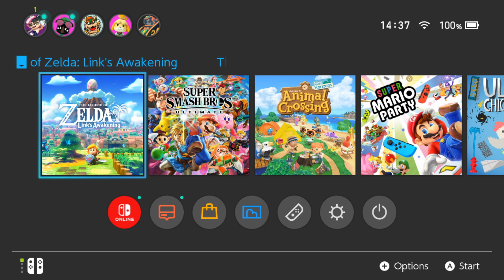All Washed Up - Link's Awakening #1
It's the start of a brand new playthrough! What will link find as he is washed up on this mysterious island?

Karl on Twitter: @KarlSmallwood
Karl on Twitch: Twitch.tv/karlswood